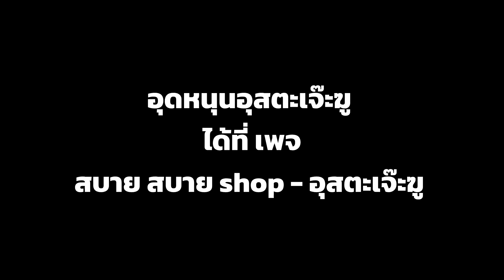มาดูลีลาการขายนํ้าผึ้งของอุสตะเจ๊ะฆู